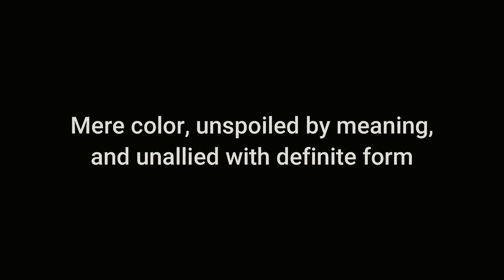The Art of Personal Space and One’s Color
ArchEnvFilm_FINAL VIDEO _GROUP 2